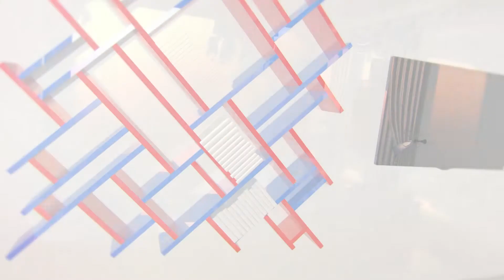الحلقة (20) برنامج تغريدات أسرية - بعنوان | استثمر حياتك 2 - مع الدكتور | أسامة زيدان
دكتور/ أسامة زيدان عبد الرحمن
المدير التنفيذي – منصة زادي للتعلم الشرعي المفتوح